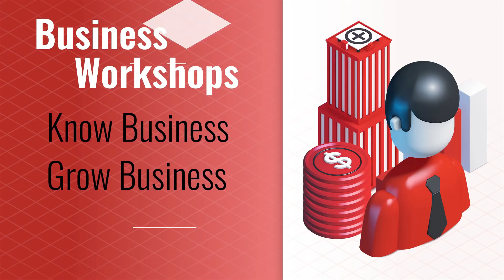ETKT News 1: Strict Law For Fake Products, Clubfactory In Trouble Again, Swiggy Zomato Price Hike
Ecommmerce website at Just Rs 1999* NO RENEWAL CHARGES*. Whatsapp Now At 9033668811 to get your own website.
In this video we have discussed about the following news:
CAIT welcomes US govt's new policy on e-com counterfeits, wants similar step by India
Club Factory accused of selling drugs without prescription
Comments section and tips and tricks

🕸 Workshops In Delhi, Mumbai, Pune, Ahmedabad, Kolkata, Hyderabad, Bangalore

👉 Best Tool To Manage Amazon Profit & Loss, Get More Reviews, Manage Ad Campaigns

👉 Shopify: Worlds Best Platform For Websites And Dropship Business

👉 TubeBuddy YouTube Keyword and SEO Tool. Must For Youtubers

About: Ecom-Tech Ka Tadka is a YouTube channel that provides all information about ecommerce, Start-ups, Product reviews and views, unboxing, tech talk and much more.